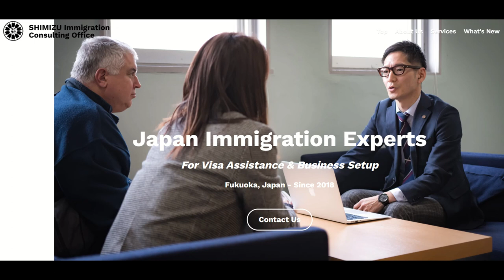Values, Happiness, and Attracting the Right Kind of Client for Your Business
A deeper than normal JREP session - all about the origins of Tracey's business, values and philosophy in business, happiness, and much, much more!